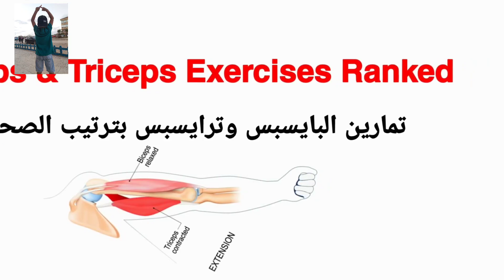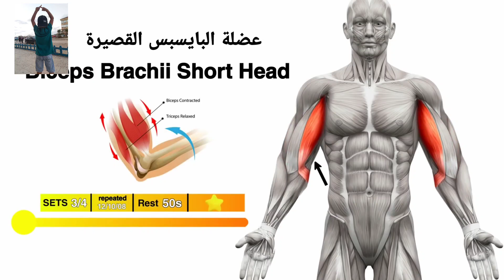تمرينة دراع كاملة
بايسيبس
ترايسبس